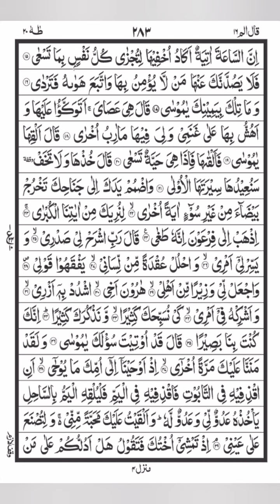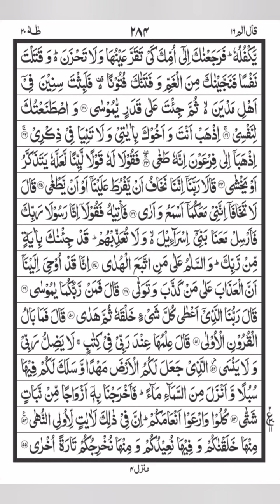Taraveeh 14-4-22 Surah Taahaa. Parah 16